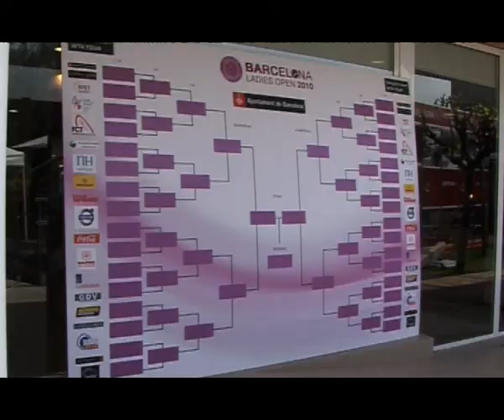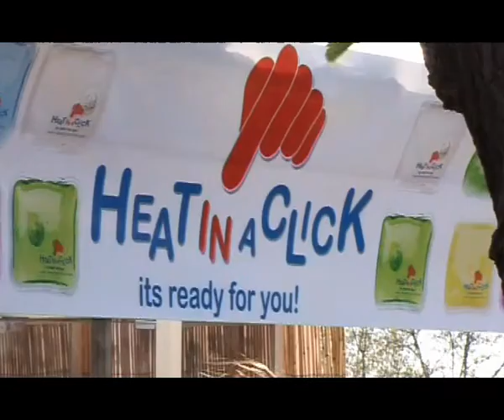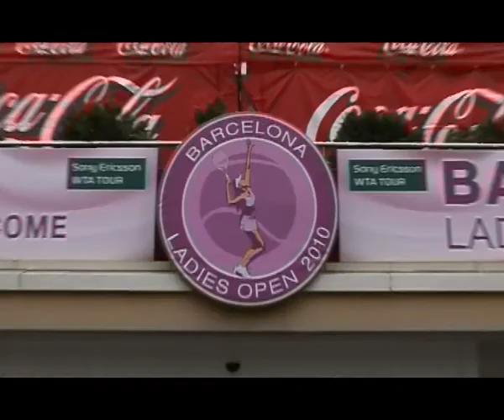Barcelona Ladies Open 2010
Farewell, Barcelona Ladies Open 2010 - Vídeo de comiat del Barcelona Ladies Open 2010 - Vídeo de despedida del Barcelona Ladies Open 2010